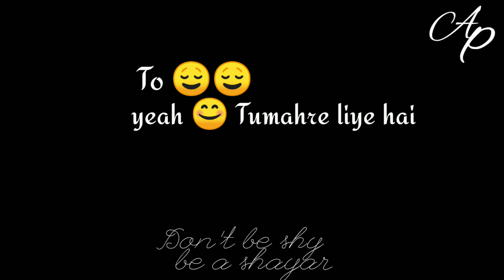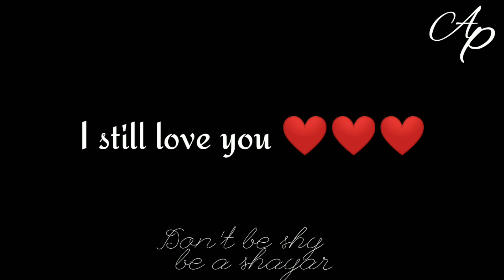Hum kudh se zayada tujmai jeena chahte hai | After Breakup💔 feeling | Best shayari for your love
Hum kudh se zayada tujmai jeena chahte hai --
Is a peotry for your loved ones whom you are missing after break up💔

The poetry is about 'One sided love' which was 'two sided ' before

Don't be SHY, be a SHAYAR
                   - Abhinav Dubey

Support me if you want such more poetry video

Written and spoken by ABHINAV DUBEY

Share if relatable
N comment also ( I love to read them)